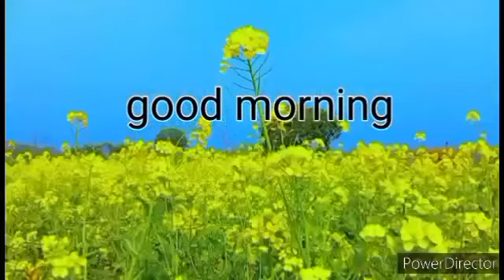অভাবের সংসারে একটু ভালো থাকার জন্য এই কাজগুলো করি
Bangla vlog
simple life story